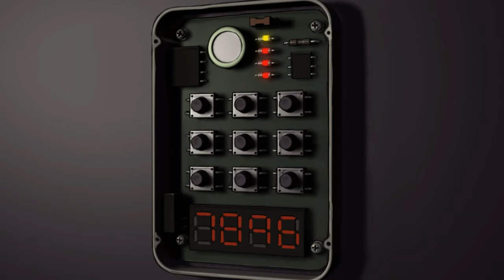The Journey Down Chapter Two Lina wusste alles #7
Kapitel Zwei von The Journey Down.

Weit unter der geschäftigen Metropole St. Armando folgt Bwana zusammen mit Kito und Lina der Spur seines verschwundenen Vaters. Auf ihrer Suche nach dem mysteriösen Unterland decken sie eine dunkle Verschwörung um das Schicksal Kapitän Kaonandodos auf.

Im zweiten Kapitel nimmt die Handlung Fahrt auf, als unsere Helden sich in den Nebel unter dem Rand stürzen und im nebeligen und trügerischen Port Artue stranden, wo sie sich auf der Flucht vor dem Gesetz mit Piraten herumschlagen müssen.